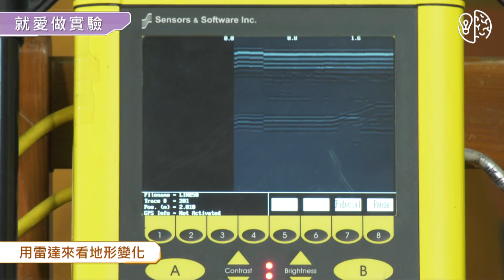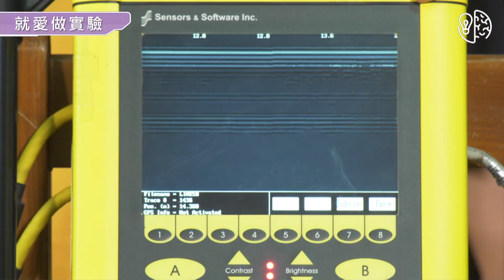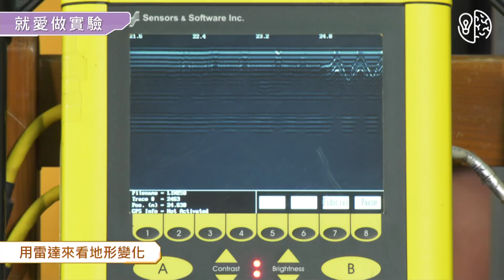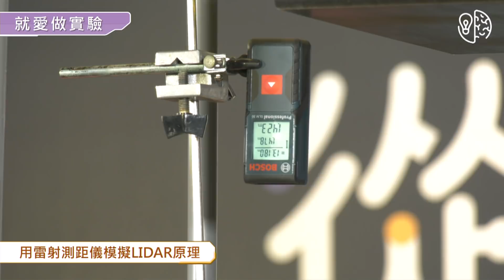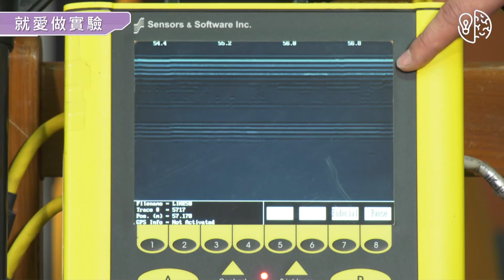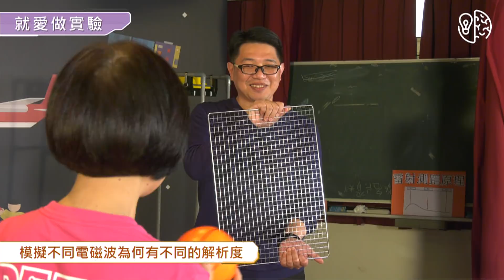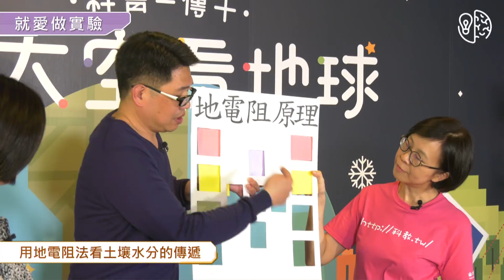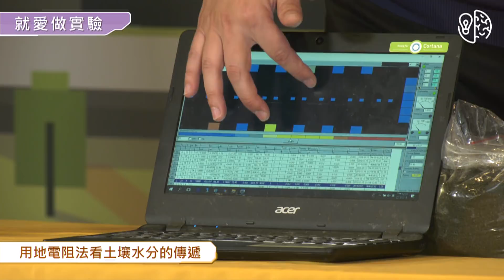從太空看地球：就愛做實驗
與談人：國立中央大學科學教育中心 朱慶琪主任、國立中央大學地球科學學系 張竝瑜副教授
身處太空的衛星如何分析地表的地形變化？氣象預報為什麼報不準？颱風的旋轉方向為什麼都是固定的？地球自轉軸為什麼會偏移？就讓我們用實驗來演示給你看！